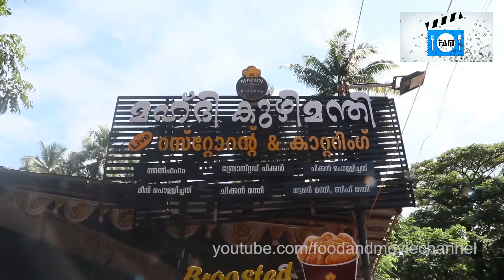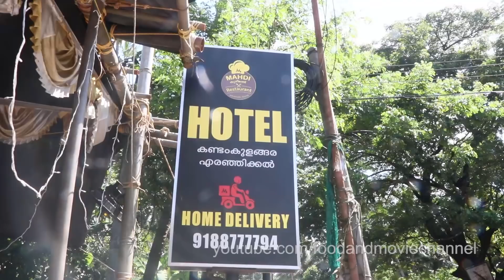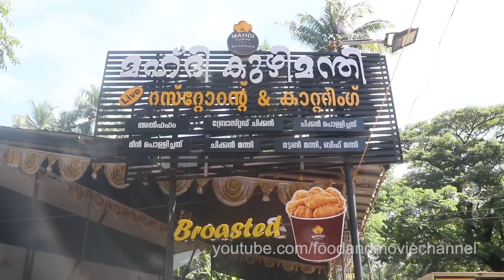Kuzhimanthi Making in Mahdi | Beef Kuzhimanthi, Chicken Pollichathu | മഹ്ദി കുഴിമന്തി മേക്കിങ്ങ്‌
Mahdi Kuzhimanthi Making | Beef Kuzhimanthi, Chicken Pollichathu | kOzhikkode | മഹ്ദിയിലെ ബീഫ് കുഴിമന്തിയും  ചിക്കന്‍ പൊള്ളിച്ചതും.
Mahdi Restaurant, Kandamkulangara, Eranhikkal,Calicut.
Ph.9645777794
Fish Alfaham, Chicken Alfaham, Beef Manthi, Chicken manthi